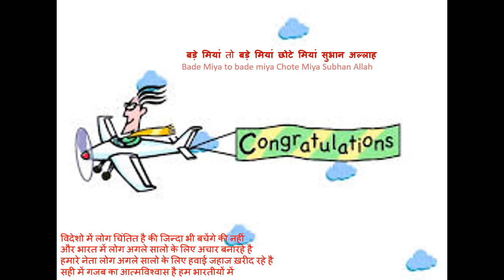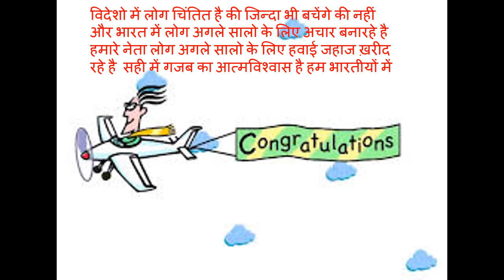Brand New Aeroplanes for Our NETAs in Covid19 Corona Era PM Modi CM Shivraj CM Vijay Rupani Gujrat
Brand New Aeroplanes  for Our NETAs in Covid19 Corona Era
Congratulations for New Airplanes PM Narendra Modi

Congratulations for New Airplanes  CM Vijay Rupani [Gujrat]
PM Narendra Modi,
CM Shivraj Singh [MP]
CM Vijay Rupani [Gujrat]

बड़े मियां तो बड़े मियां छोटे मियां सुभान अल्लाह
Congratulations for New Airplanes PM Narendra Modi, CM Shivraj Singh [MP] CM Vijay Rupani [Gujrat]

Have Faith on PM Narendra Modi, Modi Hai To Mumkin Hai
Have faith in the leadership of PM Narendra Modi

पीएम नरेंद्र मोदी पर विश्वास रखें,
मोदी है तो मुमकीन है
पीएम नरेंद्र मोदी के नेतृत्व में विश्वास है